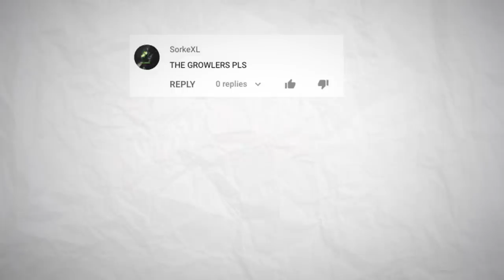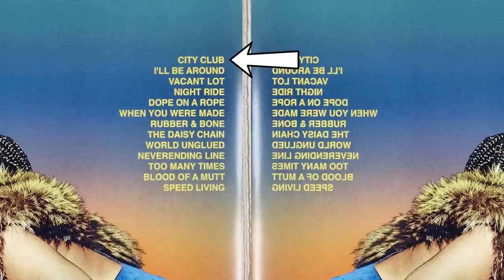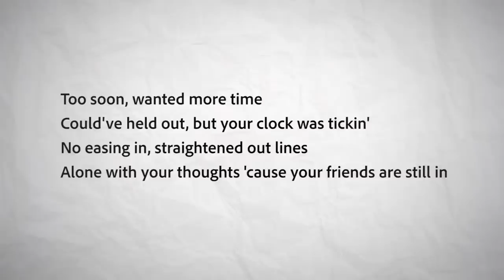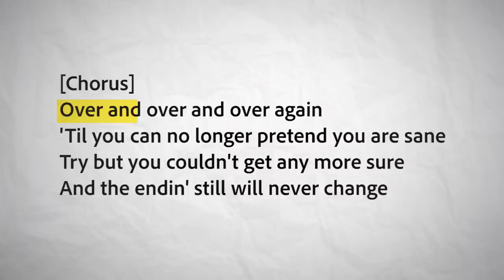Understanding The Growlers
Dive Down - Royal
I'll Follow You - Density and Time

Video info:
The Growlers is an indie rock band from southern California and was formed back in 2006. They’re known for mixing psychedelic, garage and surf rock sounds into something that comes off as fresh and classic at the same time. The band’s line-up has changed continuously over the years, but vocalist Brooks Nielsen and guitarist Matt Taylor were the ones who started the band in the beginning. So far they’ve released 7 studio albums, gradually evolved their sound and created their own festival. Some fans even go so far as to say they created their own genre of music, beach goth. But i’ll leave it up to you to approve of this genre by the end of the video.

In this video we’ll take a brief look at their discography, musical evolution and one of their more celebrated songs Night Ride. I’m LIE from Lie Likes Music and this is the history, sounds and riffs of the Growlers.

Timecodes:
0:00​ - Intro
1:02 - How they started
1:43 - Growing popularity
2:15 - Luck and hard work
3:22 - Their unique sound
4:07 - The evolution of their sound
4:52 - Hung at Heart
5:15 - Chinese Fountain
5:52 - City Club
7:02 - The lyrics
8:11 - Night Ride
9:02 - Logan Shepard's POV on Night Ride lyrics
10:11 - Night Ride guitar playthrough
12:06 - End